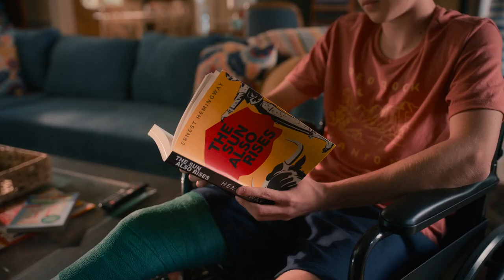Sweet Magnolias Season 3 Release Date & Everything You Need To Know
The third season of Sweet Magnolias is now available on Netflix! And given the cliffhanger conclusion we were given, it's exactly what we needed to hear.

0:51 Sweet Magnolias season 3 potential release date: When's it back?
2:25 Sweet Magnolias season 3 cast: Who will be in it?
4:08 Sweet Magnolias season 3 plot: What will happen?
6:44 Sweet Magnolias season 3 trailer: Is there one yet?